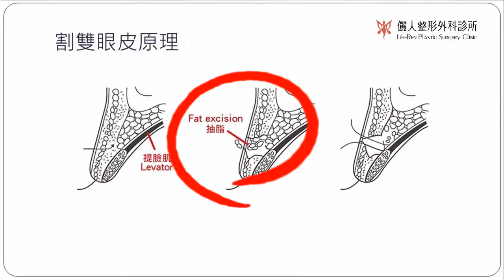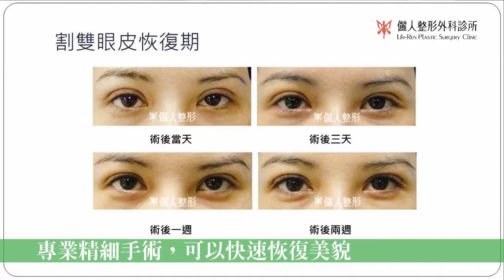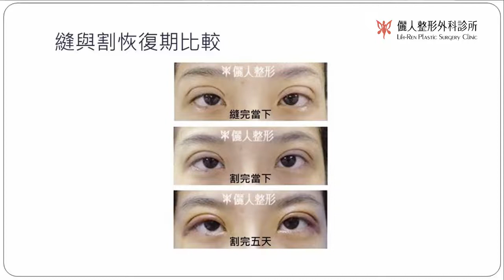儷人整形外科 割雙眼皮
儷人整形外科診所
台北市大安區忠孝東路四段60號5樓之一
鍾立人醫生

割雙眼皮須切開，可取脂、可做下垂眼皮的切除或是提瞼肌手術。
門診評估時，會用一個棒子去撐出雙眼皮，若棒子放掉後雙眼皮就不見的人，代表眼皮較厚，建議用割雙眼皮的方式。
有些人會以為割雙眼皮會很不自然，但以下幾個案例，術後看起來都很自然。
恢復也還滿快的，術後一周就可以上妝，一兩周後已經好很多了。
有些泡泡眼的人，割的恢復比縫的還快，且割的雙眼皮，較深且較長。
割完的疤痕也不容易被發現，就像皺褶一樣。
就算有蟹足腫體質的人，也不用擔心，因為眼皮上幾乎沒看過有人會長蟹足腫。